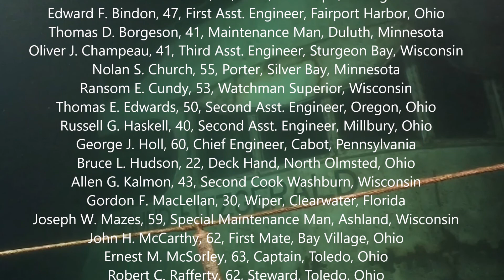The Wreck of the Edmund Fitzgerald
Song:  The Wreck of the Edmund Fitzgerald
Music and Lyrics:  Gordon Lightfoot
Performer:  Joey Camiré